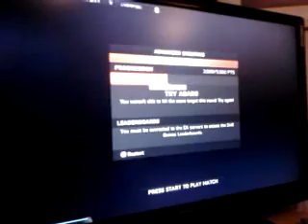Fifa 15 (2) My first game on pro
Hello this is another fifa 15 video and today i am playing on pro for my firts time thanks
byeeeeeeeeeeeeeeeeeeeeeeeeeeeeeeeeeeeeeeeeeeeeeeeeeee